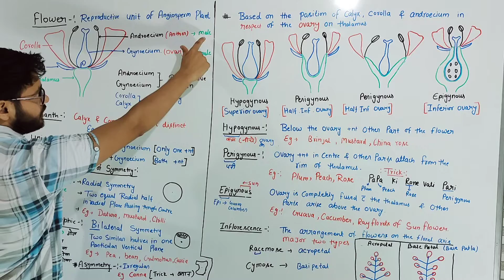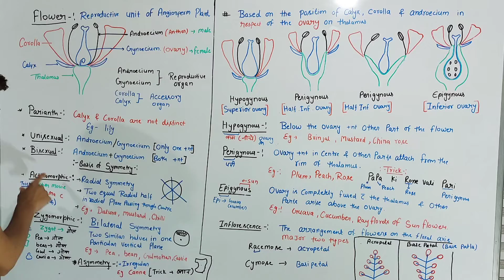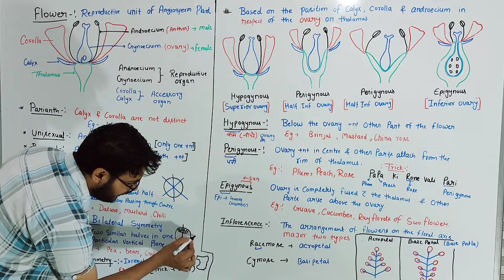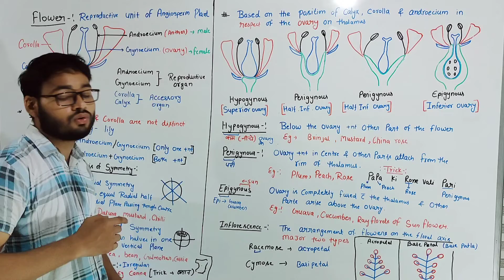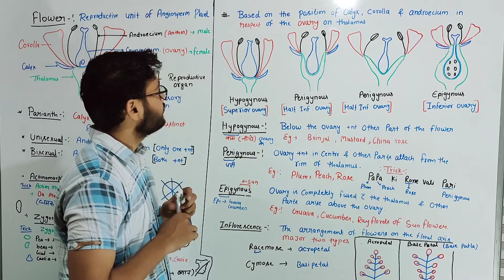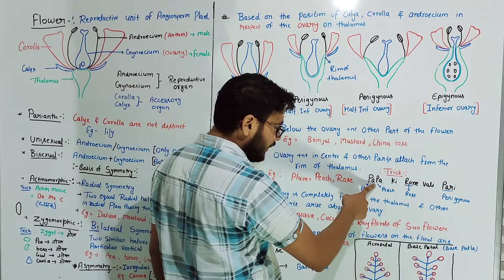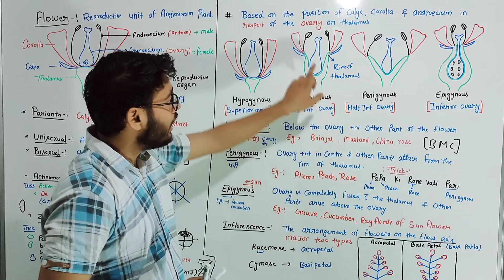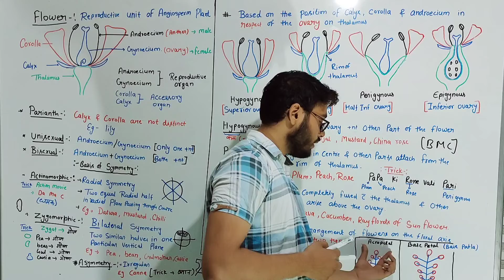very short tricks of morphology, zygomorphic,actinomorphic, hypogynous, perigynous, epigynous